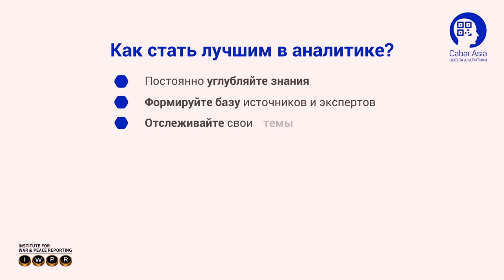Диана Дуцик: какие качества важны для журналиста-аналитика? [медиашкола CABAR.asia]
Профессиональный журналист и медиаэксперт из Украины рассказывает о качествах, которые присущи сильным журналистам-аналитикам и их образе жизни, который помогает самосовершенствоваться в профессии.